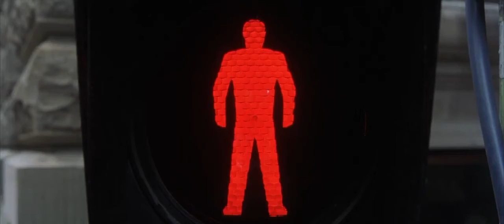Ne higgyétek, hogy békét hozni jöttem a földre!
Nem békét hozok …
… hanem a kardot.”
A megtévesztettségben minden lény védeni fogja az illúzióját az utolsó vérig.
Fenntartja azt bármi áron.
Ha ebben nem vagy partnere, akkor az ő szempontjából ezzel máris ellene vagy.
És ha az ő szempontjából ellene vagy, akkor ...